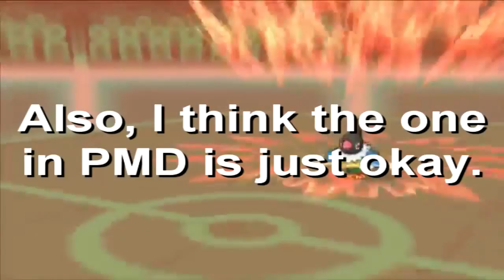Top 80 Favorite Pokemon Part 1(80-71)~Mounty Presents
50th Countdown? Top 80 Favorite Pokemon :3